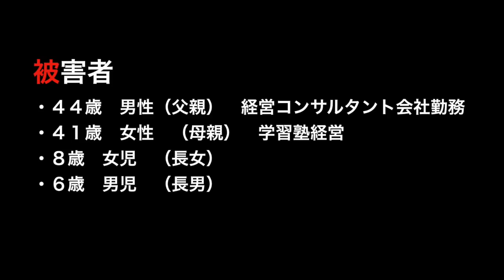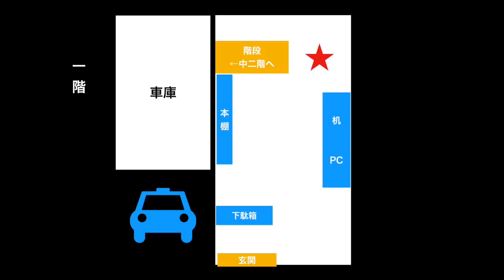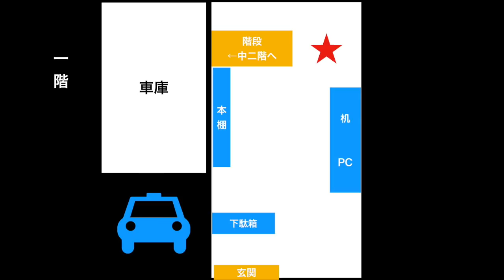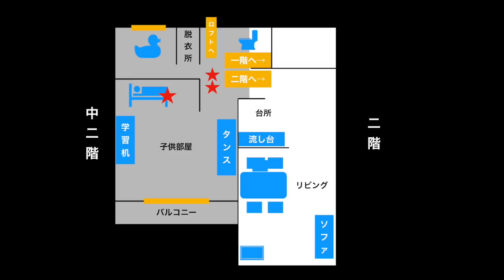20世紀最後の未解決事件 世田谷一家殺人 害事件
こんにちは國平です！
このチャンネルは、日本の未解決事件についてラジオ形式でお伝えし、視聴者の皆さんと一緒に真相を考察していく参加型の考察チャンネルです。
コメント蘭を通じて、皆さんのご意見や感想をお待ちしています。